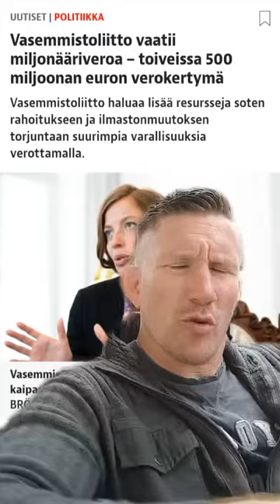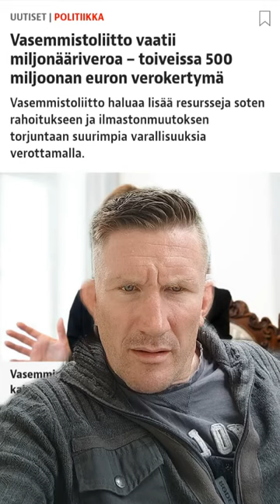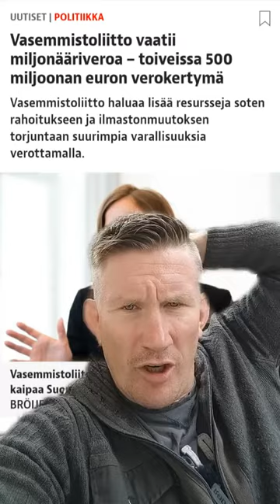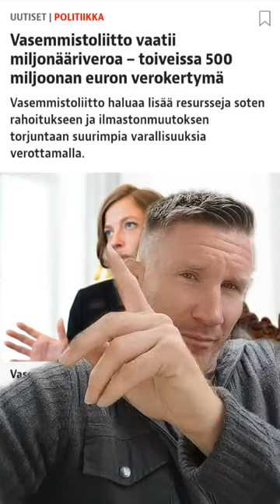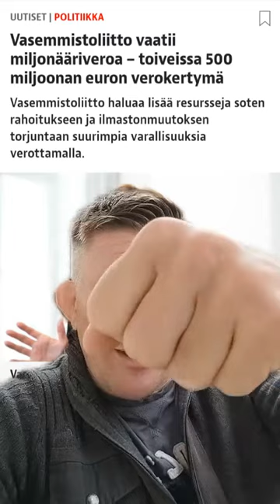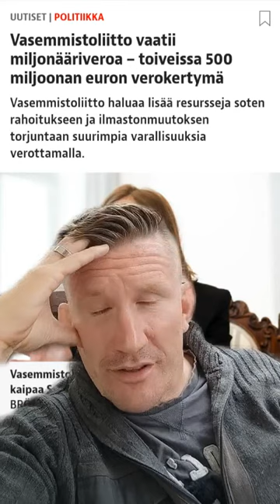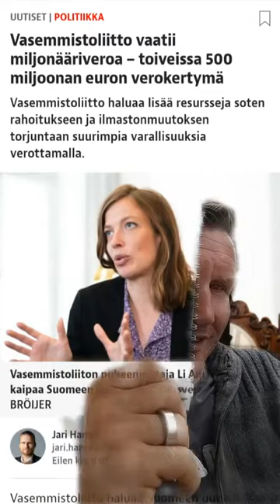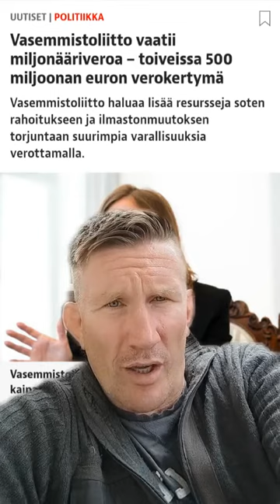VARALLISUUSVERON VAIKUTUKSET ASUNTOSIJOITTAMISEEN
Ensiksi KIITOS! Yli 4000 katsojaa rikki yksittäisessä TIKTOK Livessä, kyllä tämä television ostosteeveen ja kirjainten arvaus pelit voittaa!

AsunnotLive! on ajankohtaisohjelma asunnoista, varallisuudesta ja kiinteistönvälityksestä. Lähetystä juonnan minä Markku Mutanen . Minä välitän! asuntoja Helsingissä. Ota yhteyttä jos olet harkinnut asuntosi myyntiä, minä saan näkyvyyttä asunnollesi paljon enemmän kuin muut välittäjät ja sitä kautta myös paremman kauppahinnan.

Hei ja haluaako sinun yrityksesi näkyvyyttä? Haastattelen mielelläni eri alojen asiantuntijoita. Kuvataan live ja editoin siitä sinulle erikseen myös jälkilähetyksen, mistä yrityksesi saa hyvää some sisältöä. Ei maksa mitään.

Etsin mukaan ohjelmaan Pizzerian omistajia, raksafirmoja, sijoittajia, stylistejä, kattofirmoja, sähkäreitä, putkareita, lakimiehiä(henkilöitä) ja kaikkia toimijoita, mitkä jollain tavalla asumiseen liittyvät ;-) Kuvaus vie sinun aikaasi noin tunnin ja saat näkyvyyttä tuhansille asunnoista kiinnostuneille silmäpareille.